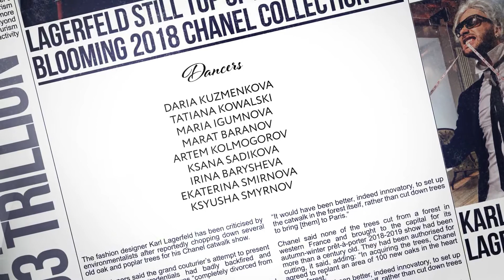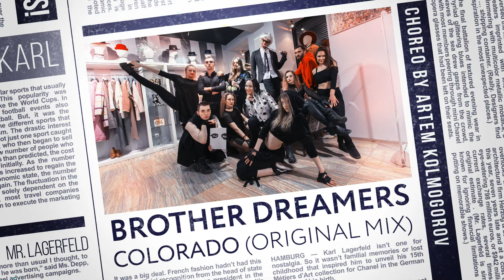KARL LAGERFELD and ARTEM KOLMOGOROV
Karl lagerfeld & Kolmogorov Artem